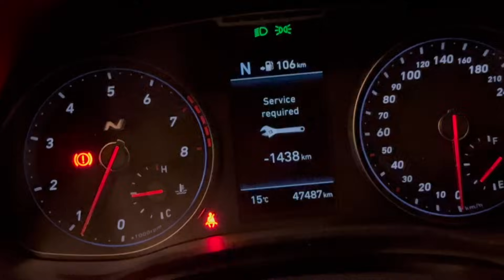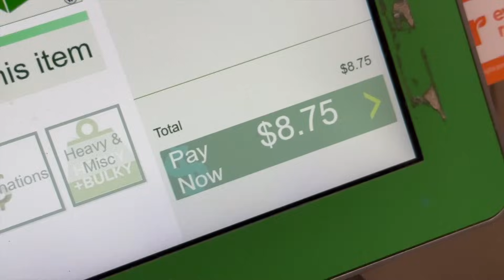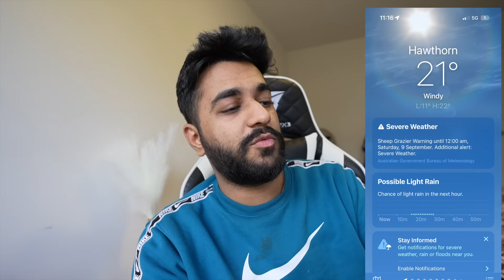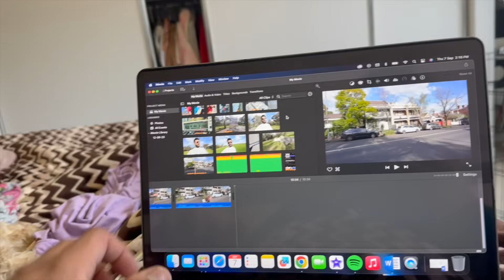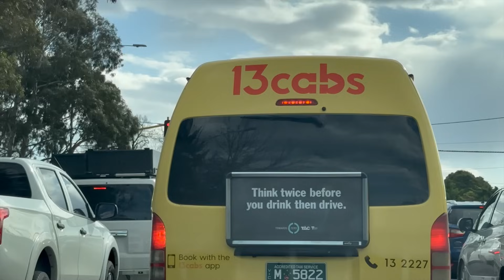HATER NE CAR SCRATCH KARDI 😡 | INDIANS IN AUSTRALIA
In this video, I shared how a hater scratched my car.